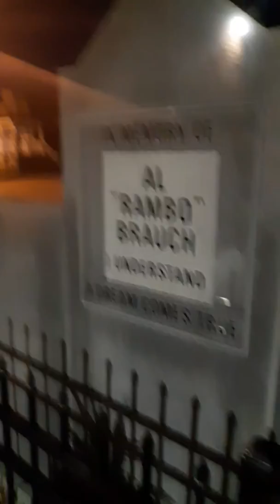THE ORIGINAL GreenLeaf Top Flight security of the world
Got my flashlight but no whistle